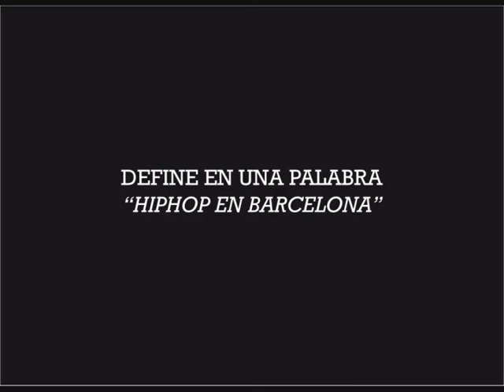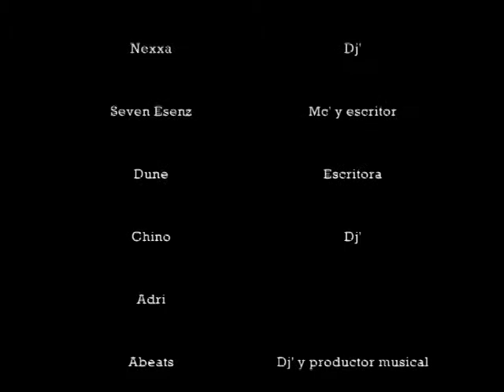Trailer Documental HIP HOP BARNA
HIP HOP BARNA
(Trailer)

Primer trabajo para Lenguaje Audiovisual
Escuela de Arte y Superior de Diseño Pau Gargallo
2010.
Badalona

Producción y fotografía
Sergio Barea
Laura Galán
Sergi Bastida